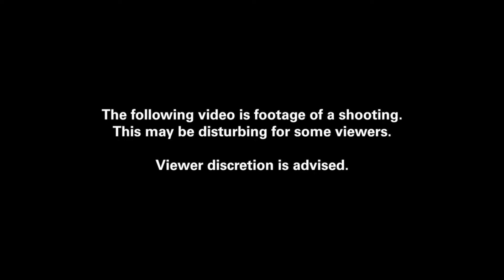CAUGHT ON CAMERA: Man shot in his garage in Markham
Investigators with the York Regional Police #5 District Criminal Investigations Bureau are appealing for witnesses and seeking suspects after a man was shot in the garage of his home in the City of Markham.